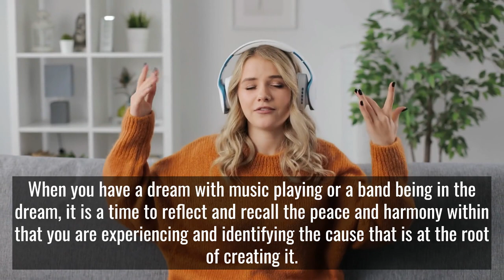Dream Symbol: BAND = Inner Harmony | Dream Symbol Dictionary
A band in a dream will represent inner harmony